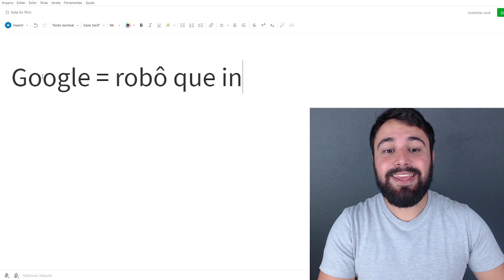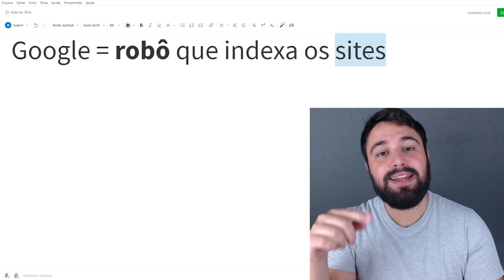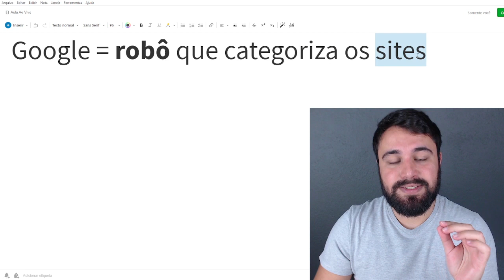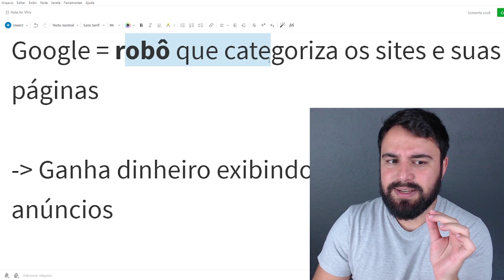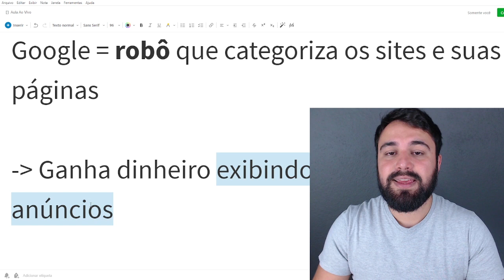COMO O GOOGLE FUNCIONA